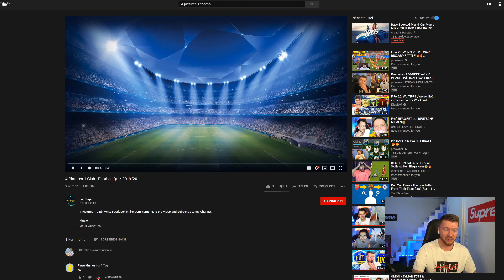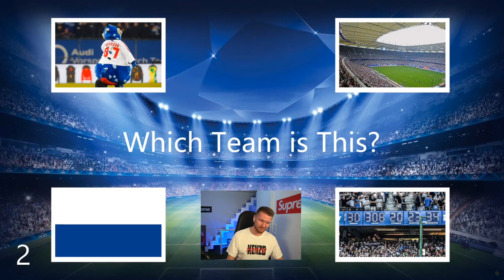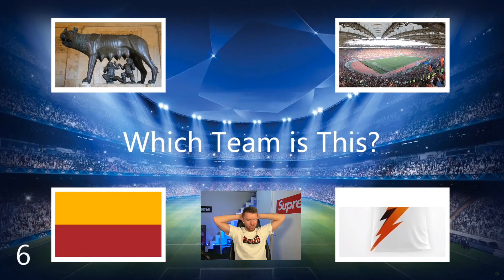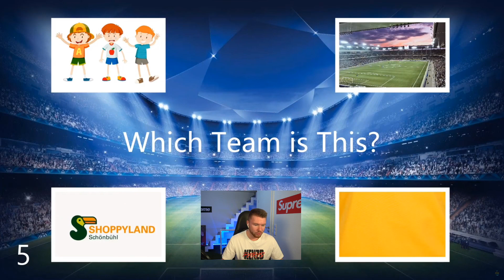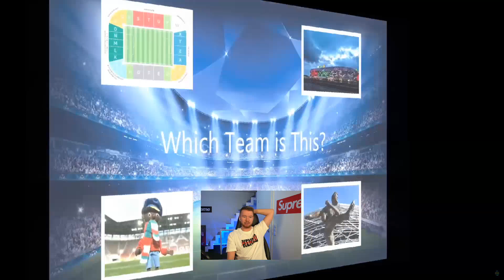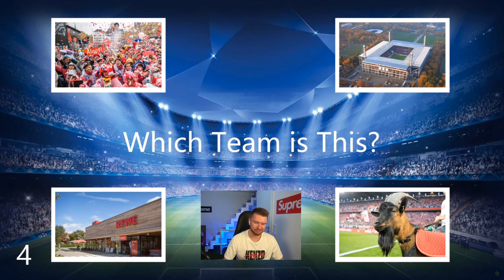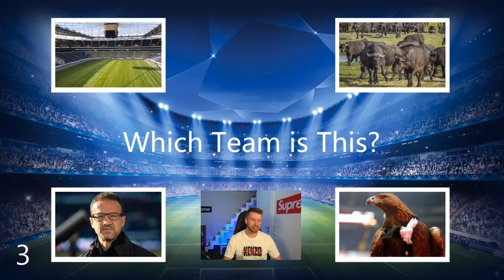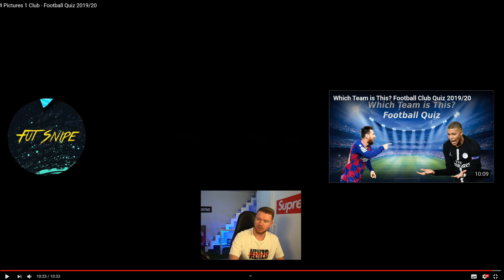Proownez ERRÄT EINEN CLUB AN 4 BILDERN!🔥